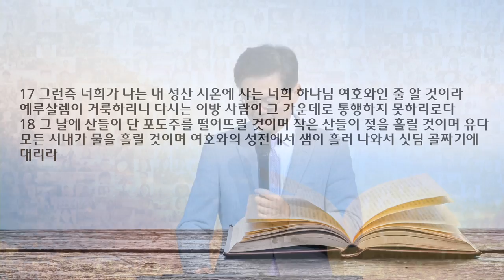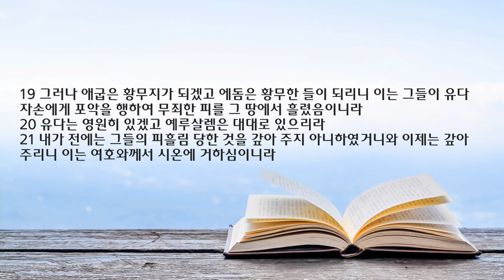새벽 예배 설교 | 2022.11.07 | 내 주는 강한 성이요 | 요엘 3장 14~21절 | 이찬규 목사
내 주는 강한 성이요 (요엘 3장 14~21절)